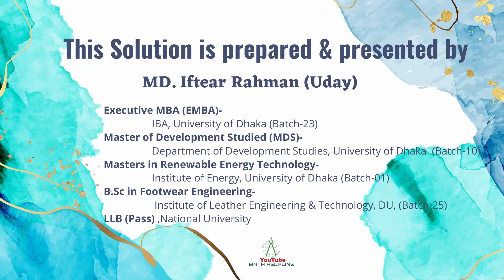বন অধিদপ্তর পদ:ফরেস্ট গার্ড (বন প্রহরী) Written Math Solution Exam Date: 19-05-2023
বন অধিদপ্তর
পদ:ফরেস্ট গার্ড (বন প্রহরী)
১। কোন আসল ৩ বছরে মুনাফা-আসলে ৫,৫০০ টাকা হয়। মুনাফা আসলের ৩/৮ অংশ হলে মুনাফার হার কত?
২। ৫ টাকায় ২ টি দরে কমলা ক্রয় করে ৩৫ টাকায় কয়টি করে কমলা বিক্রি করলে শতকরা ৪০ টাকা লাভ হবে?
৩। x+y=5; xy=6 হলে, এবং x is grater than y হলে, x5 + y5
৪ । log10 [98 + √(x - 12x + 36)[ = 2, x এর মান কত?
৫। একটি সমদ্বিবাহু সমকোণী ত্রিভুজের অতিভূজের দৈর্ঘ্য ১০ সে.মি. হলে ত্রিভুজটির ক্ষেত্রফল কত?